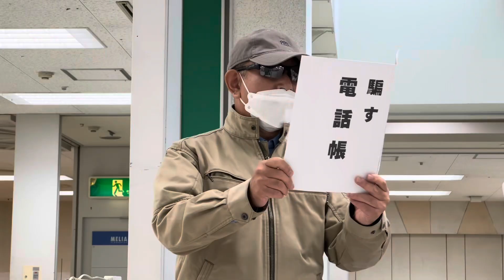新潟県加茂市PR大使の西村元貴さんが加茂市で一日警察署長を務める